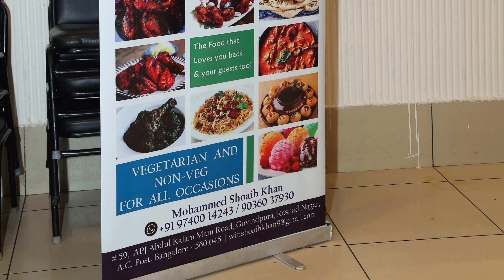MAHIR CATERERS ! CATERING ORDERS FOR ALL TYPES OF EVENTS & OCCASIONS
HI VIEWERS

ASSALAMUALAIKUM

MAHIR CATERERS UNDERTAKE ALL TYPES OF VEG & NON VEG CATERING ORDERS AND ALSO INDIAN FOOD OR INDIAN TRADITIONAL FOOD AND ALSO BUFFET FOOD AVAILABLE

ALL TYPES OF CORPORATE EVENTS

WEDDING RECEPTIONS
BIRTHDAY PARTIES
RING CEREMONY
SEMINAR
ETC .

THEY PROVIDES TOP LEVEL CO_ORDINATION & PLANNING SERVICES FOR ANY KIND OF OCCASIONS

MAHIR CATERERS IS A SERVICE THAT THEY PROVIDES FOREMOST ATTENTION TOWARDS YOUR EVENTS

CONTACT MAHIR CATERERS